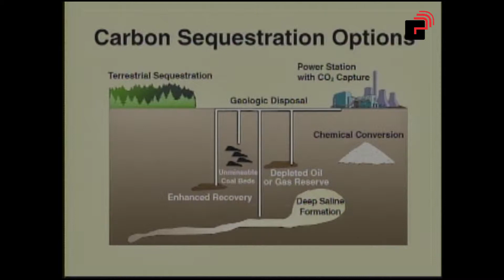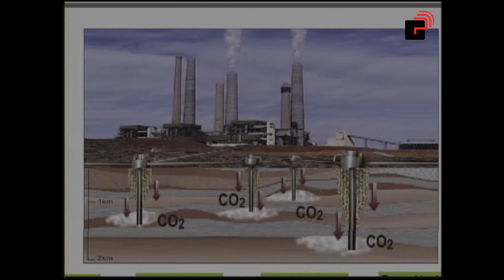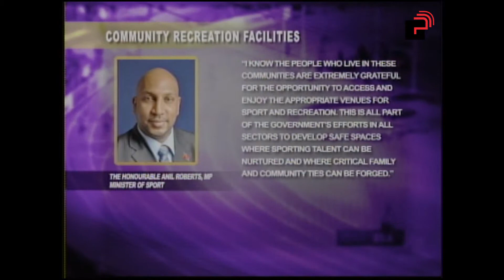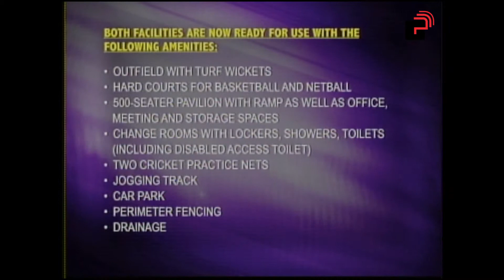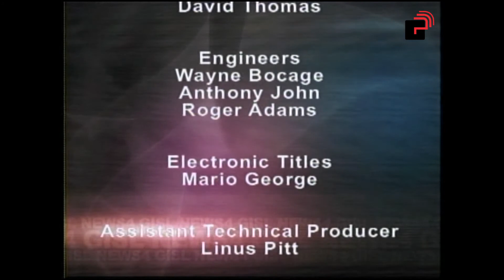News 4 Programme Friday, 7th February, 2014 Edition